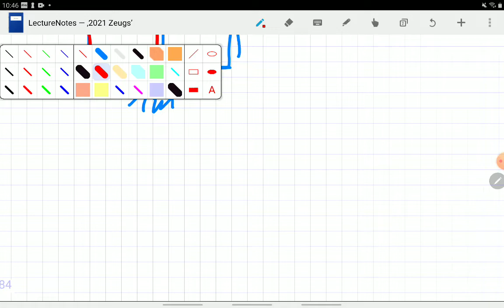Q12: Integration in die Unendlichkeit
Unendliche Flächen berechnen